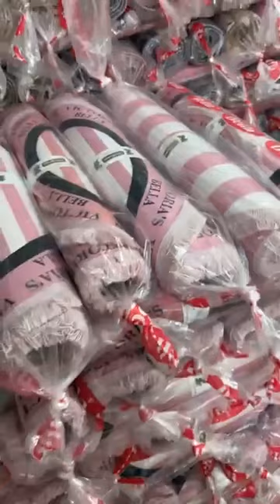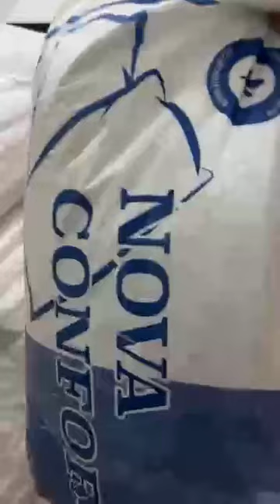سجادة قطيفة محفرة قوة💪 السعر :900 DA المحل متواجد في بلدية عين ارنات مقابل المدرسة العسكرية للحوامات